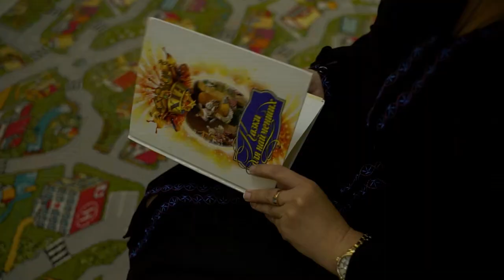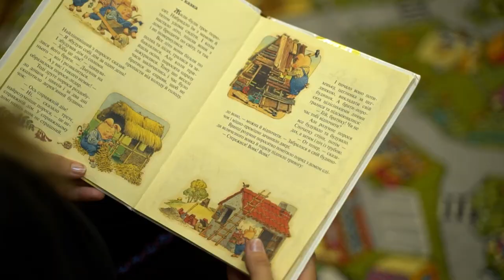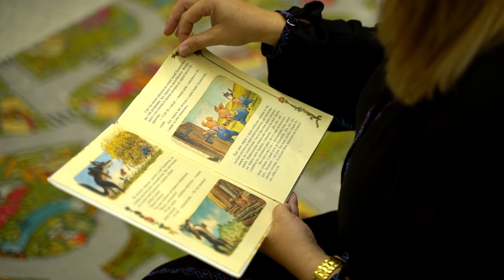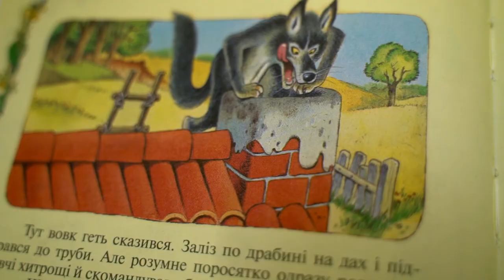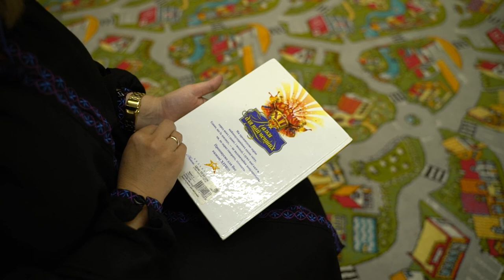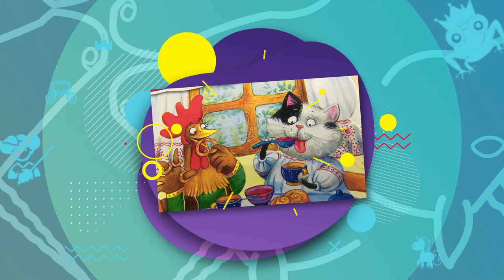Казка вихідного дня | Троє поросят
Новий проєкт 12 Каналу, який має на меті нагадати, наскільки важлива присутність друкованої книжки у житті дитини. Читає казку: Оксана Трухіна, директорка та співвласниця школи усного рахунку "Соробан" та дитячого центру "Території розвитку"

Програма виходить за підтримки гіпермаркету "Там Там Сімейні традиції".